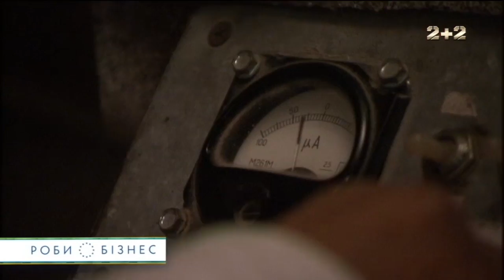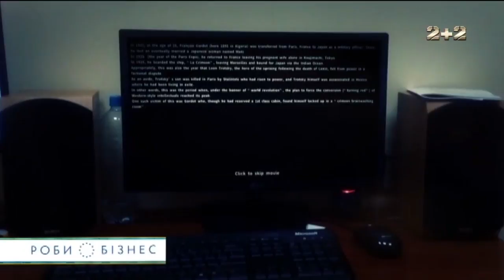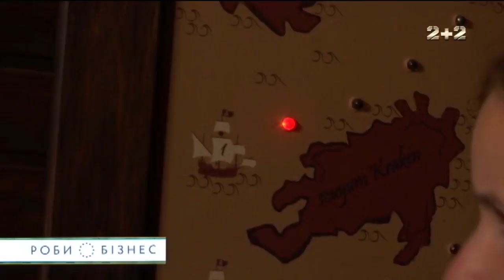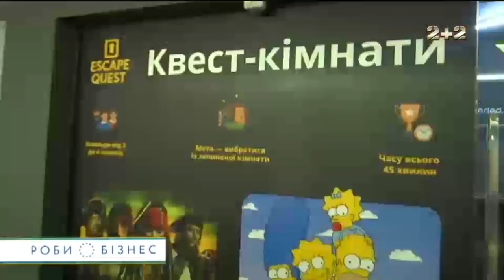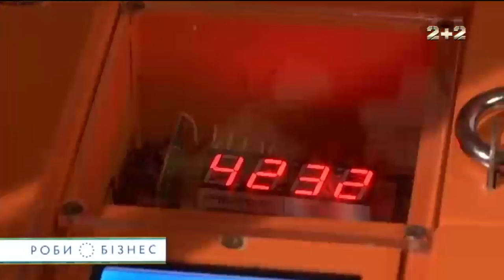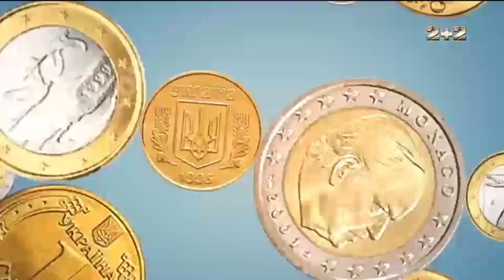Як українці заробляють на емоціях мільйони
Полежати у морзі та перенести клінічну смерть та ще й заплатити за це гроші. Програма «Роби бізнес» дізналася про незвичний бізнес, як українці заробляють гроші на емоціях людей